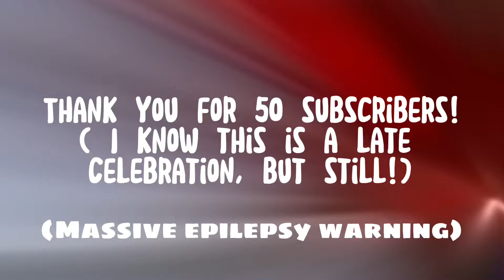50 subscriber montage! (Sorry it took so long)